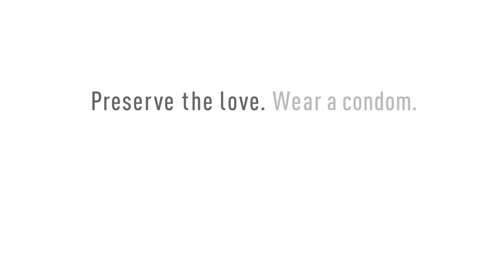Condomania Presents Flesh Love by Photographer Hal Teaser